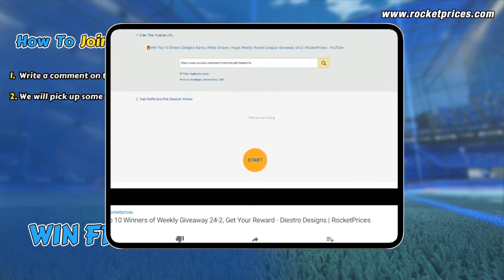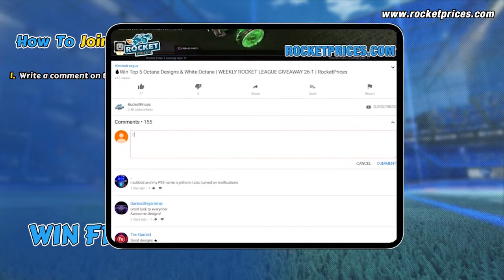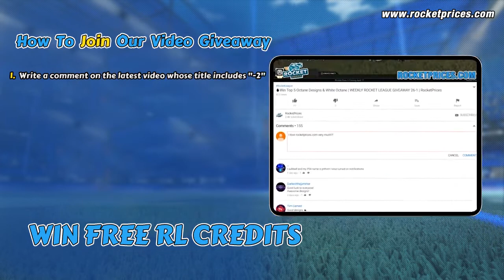Win 5x Rocket League Painted Savage Spray Goal Explosions For FREE | Rocketprices.com Giveaway 210-2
Here we present the 13 Pianted Savage Spray Goal Explosions, and giveway 5 of them to lucky ones!
100% FREE & SIMPLY GIVEAWAY for all Rocket League players from RocketPrices.Com! This week at least 5 winners will be rewarded with the Reward 1-5! Once comments are over 100 (filtering duplicate users), other 5 players will be picked to win an extra 5x Savage Spray Goal Explosions; 600 (filtering duplicate users), and one winner will be picked to win the WHITE OCTANE!
Get FREE ROCKET LEAGUE CREDITS Every Day, Play Our Free Rocket League Crate Simulator to Win HUGE FREE CREDITS every day, Place $1+ Order To Join our Weekly VIP Giveaway To Win More FREE Items, check out more details
Keep read to get know more details or Check out more HOW TO WIN
WINNER PICK & REWARD SEND TIME: October 27th, 2022
Planning to upgrade your gaming gears?
🚀Buy Rocket League Season 8 Items, Rocket Pass 8 Items, Credits, and Other Rocket League Items
2. Max 11 Winners Would Be Picked! The more comments we get, the more winners will be picked!
1) Comments reach 20, 1 winner will be picked; reach 40, 2 winners will be picked; reach 60, 3 winners…..and so on (Filter duplicate users), so 200+ comments get, max 10 winners will be picked. The 5 goal explosions in the video will be sent to 5 winners in the corresponding sequence.
2) If total comments (Filter duplicate users) reach 600+, one extra winner will be picked to get White Octane!
Reward 1
1x Savage Spray Goal Explosion
Reward 2
1x Savage Spray Goal Explosion
Reward 3
1x Savage Spray Goal Explosion
Reward 4
1x Savage Spray Goal Explosion
Reward 5
1x Savage Spray Goal Explosion
NOTE THAT:
1)       As the stock problem with these items on Switch, we will send 1000 Credits instead.
2)       To be fair for all players, we will only send one reward to one game ID (If there are two or more reward orders related to the same single game ID, we will only send one reward to this game ID) So we do suggest one player only use one youtube account to join the giveaway!
3. We use our Youtube picker program to pick up winners, and video record the picking progress, then reply to the winners’ original comment on the GIVEAWAY video and send a redeem link for trading reward, winner will use the link to redeem a Reward Order No. and add it to his/her original comment then send an e-mail to , keep your eyes on our Channel.